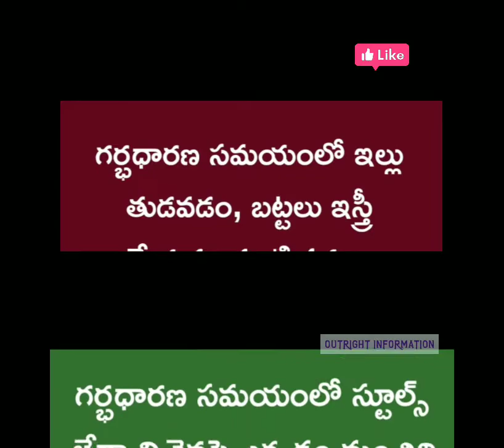గర్భిణిగా ఉన్నప్పడు తీసుకోవాల్సిన జాగ్రత్తలు